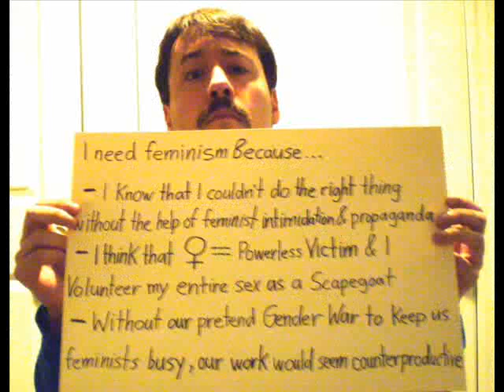Who Needs Feminism? Who Needs Reality?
Speaking Truth to Feminism! Raise Your Voice!
DESTROY FEMINIST GENDER IDEOLOGY NOW! Save civilization from this outbreak of mindless stooges!